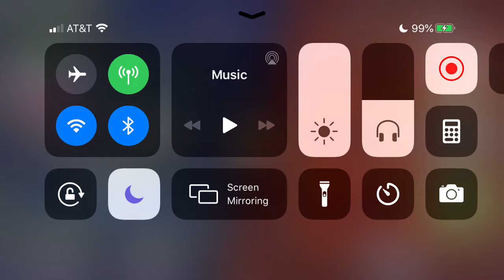Skullgirls Mobile - Rift Battles 2.0 #11